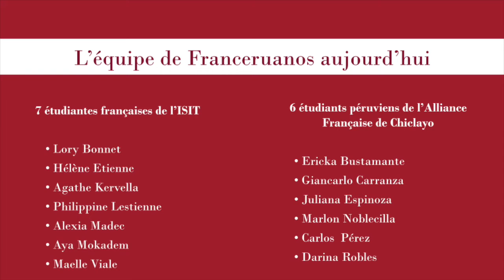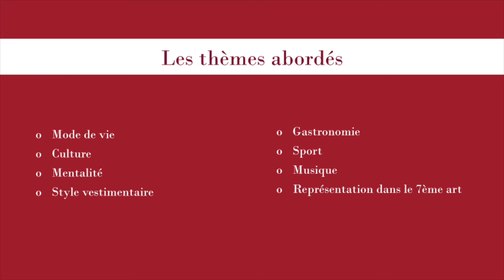Podcast Franceruanos n°1 Les stéréotypes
Bienvenidos a Franceruanos, proyecto binacional entre Perú y Francia, donde jóvenes de ambos países debaten sobre temas de actualidad.
En este Podcast hablamos sobre los estereotipos.